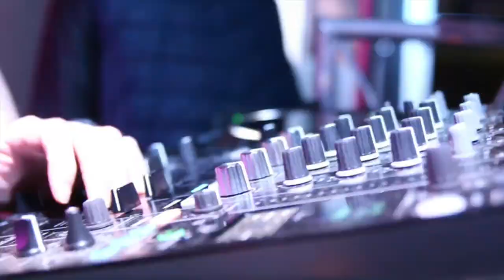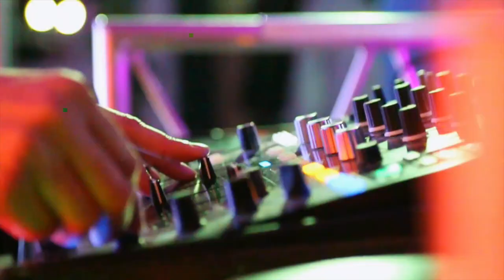Alan Parker Lewis @ 20e Avenue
Alan Parker Lewis @ 20e Avenue (Aeroport Blagnac - Cornebarrieu)